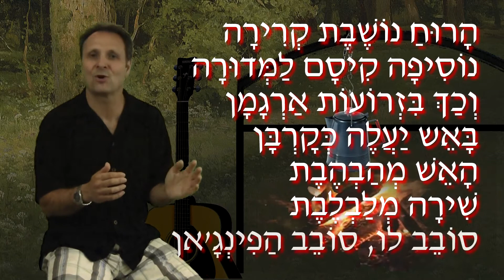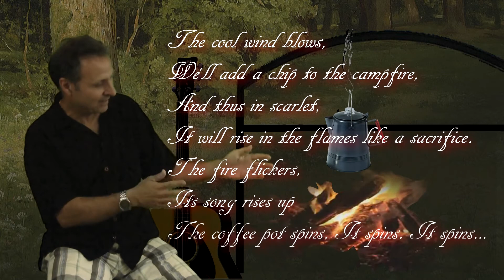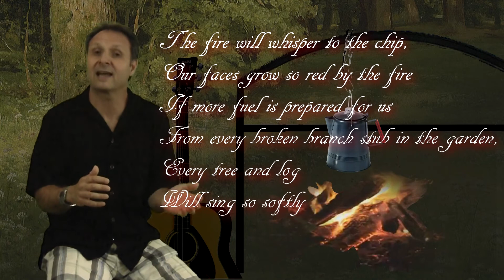Hafinjan - The Coffee Pot Song